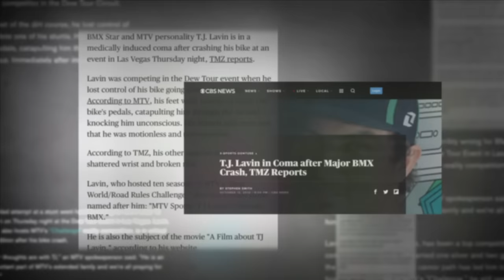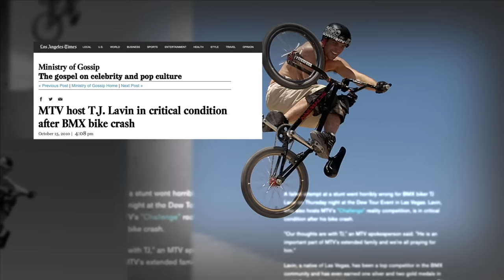How TJ's Crash Impacted The Challenge 🤕 | The Challenge: Untold History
Cast and crew reflect on where they were when they heard the news of TJ's accident.